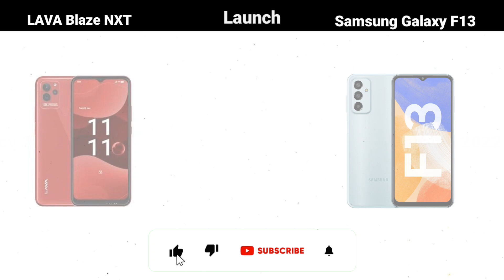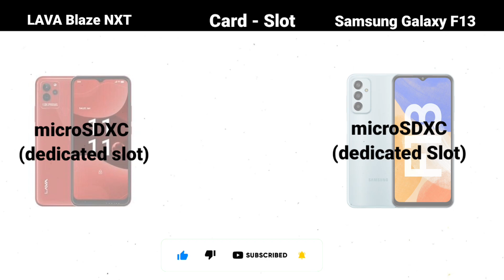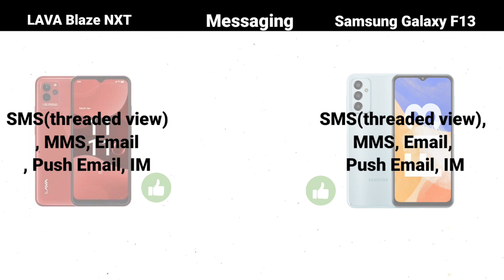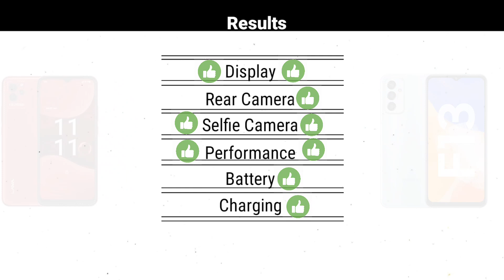lava blaze nxt vs samsung galaxy f13 comparison test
product link : Samsung Galaxy F13
Lava Blaze NXt